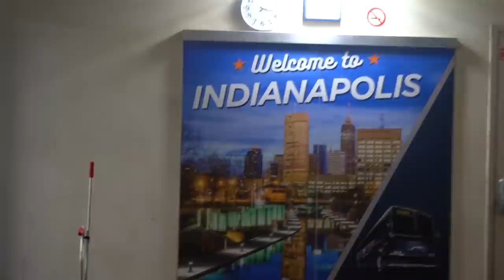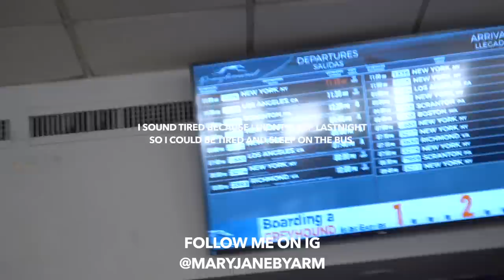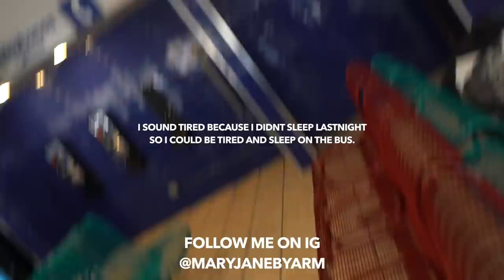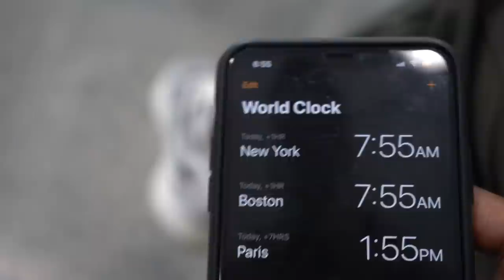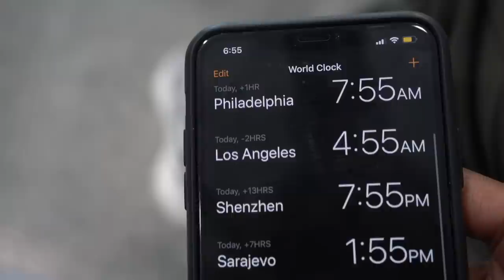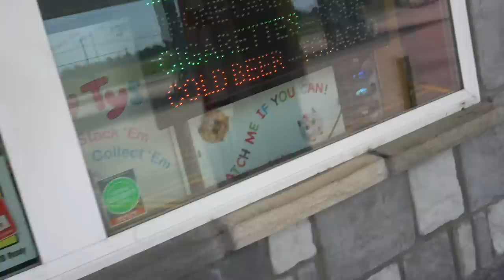I took a 70HR greyhound bus from NEWYORK to LOS ANGELES...alone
COMMENT WHERE YOUR FROM IN THE WORLD BELOW!!!

It costs 250$ dollars. It would have cost 75 dollars to fly lol but i wanted to do this for the experience.